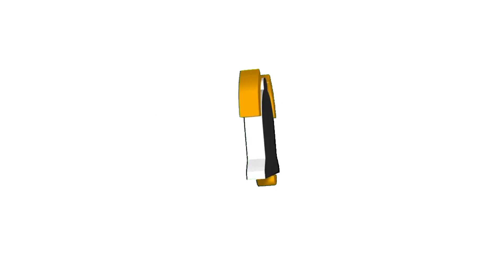Paano mapakinabangan Ang plastic na bote Ng softdrinks?